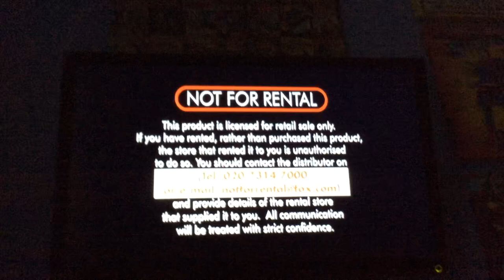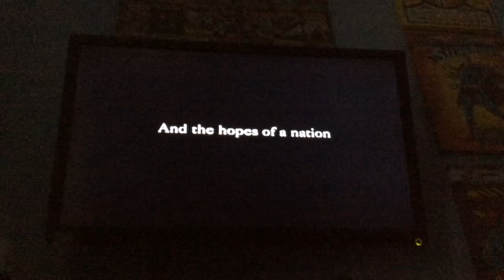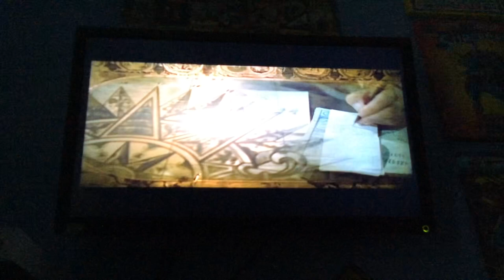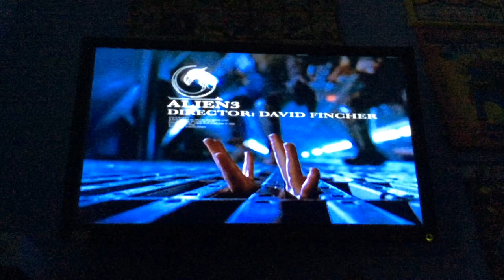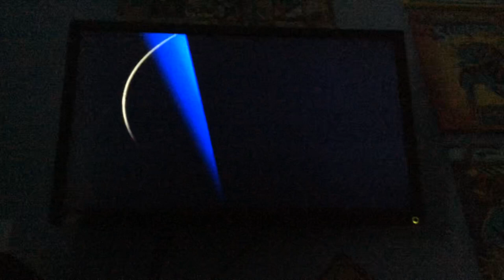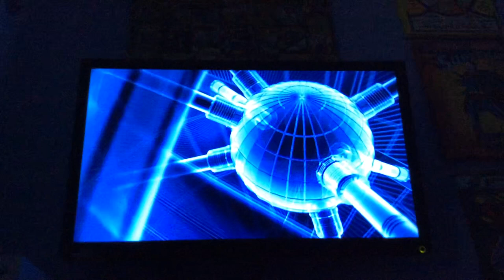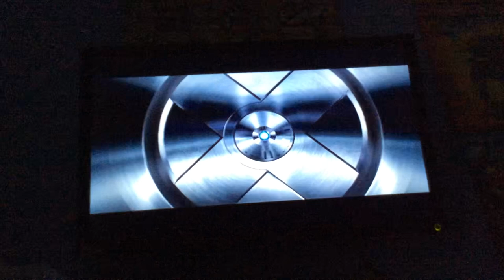Opening to X-Men 2 2003 UK DVD